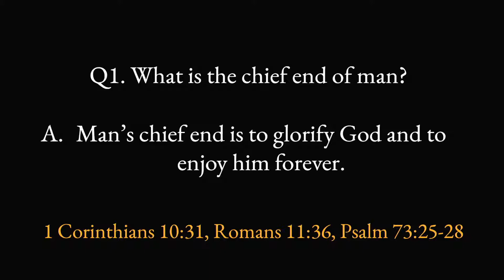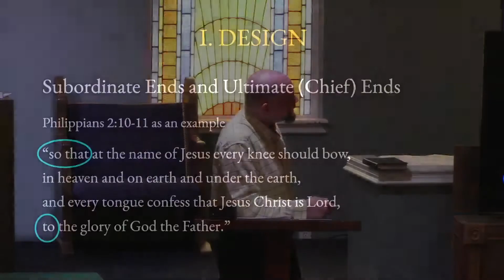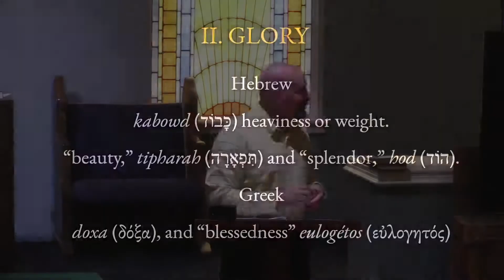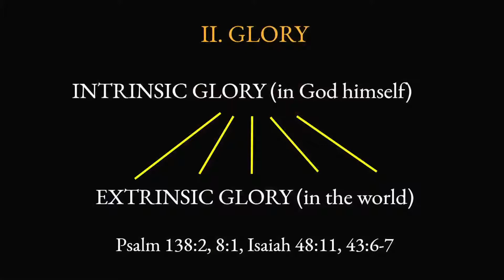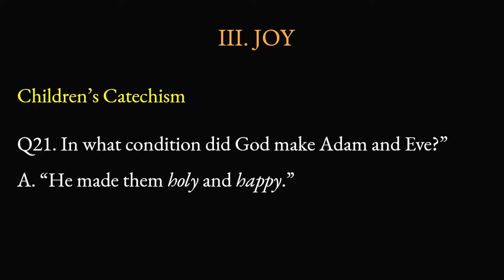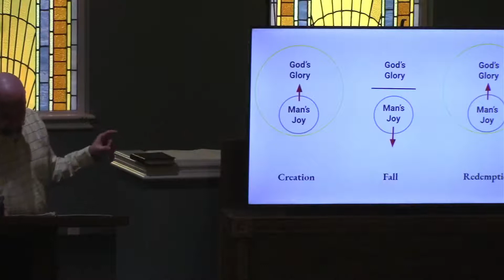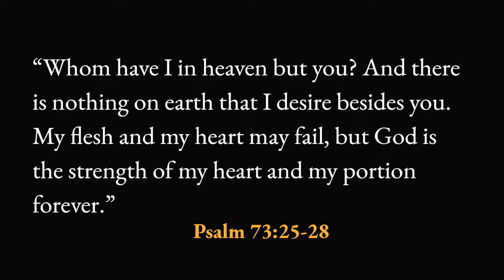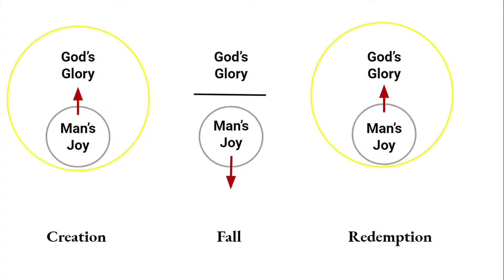Q1. What is the chief end of man?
A. Man’s chief end is to glorify God, and to enjoy him for ever.